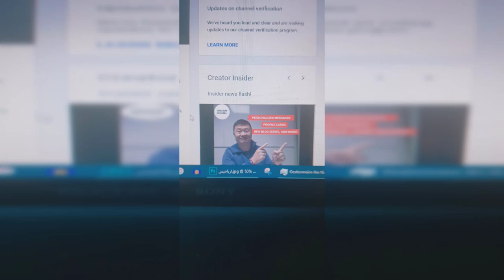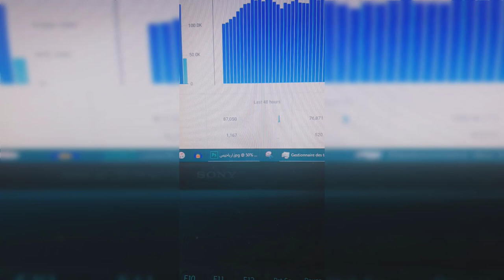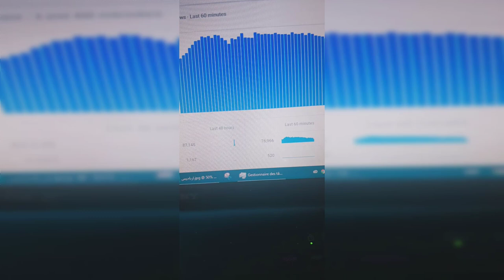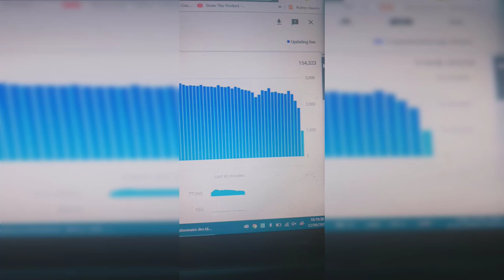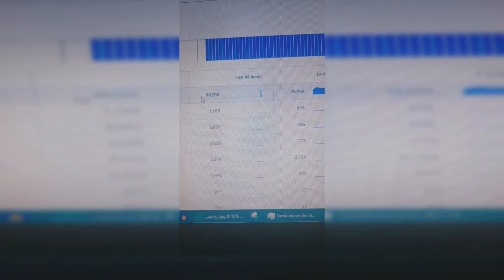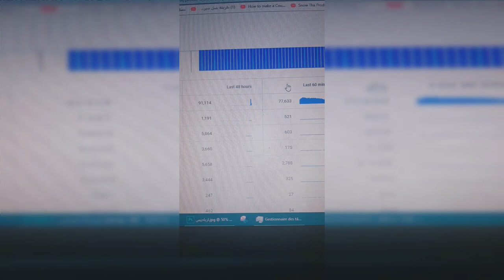الربح من النت خدم على راسك وربح من اليوتيوب سر حصولي مليون مشاهدة في يوم واحد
قناة للربح من الانترنت قم بالاشتراك بالقناة من اجل الحصول على الفيديوهات الربحية التي نقوم دائما بمشاركتها معكم شرح الربح من الانترنت هو ما نعمل عليه فهدفنا هو ان تبدأ الربح من الانترنت عن طرق التي نقوم بتقديمها لكم للربح من النت يمكنكم ذلك باتباع قناتنا واستراتيجياتنا التي نعمل على تقديمها دائما لكم اذن ماذا تنتظر للربح من الانترنت .
هذه بعض العناوين التي ستساعدك في الربح من النت :
Результаты поиска.